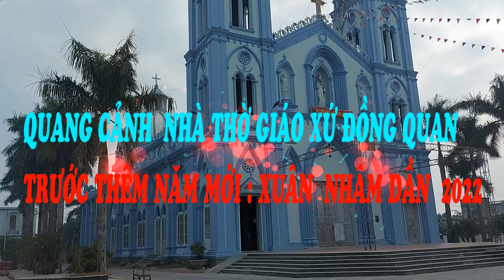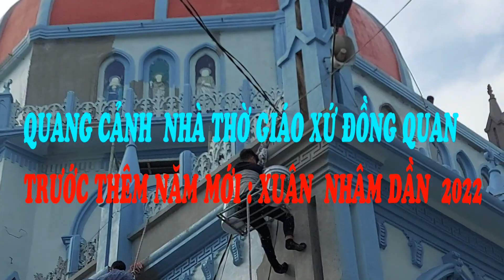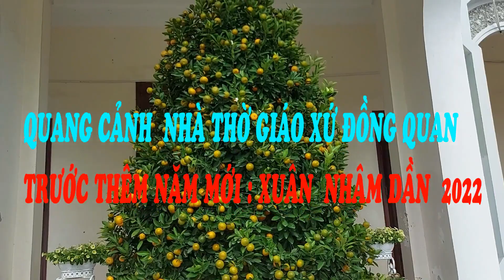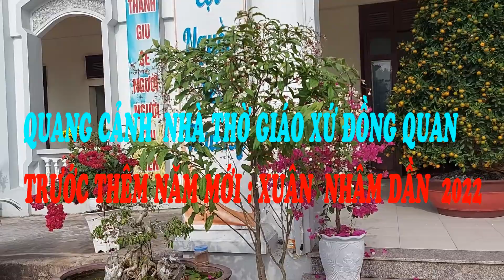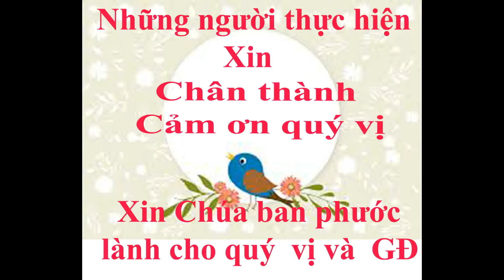NHÀ THỜ GIÁO XỨ ĐỒNG QUAN MỚI SƠN LẠI RẤT ĐẸP 2022